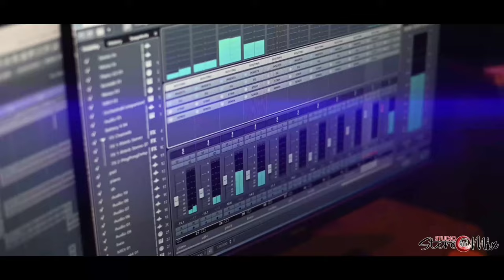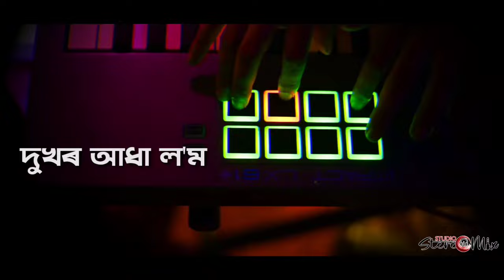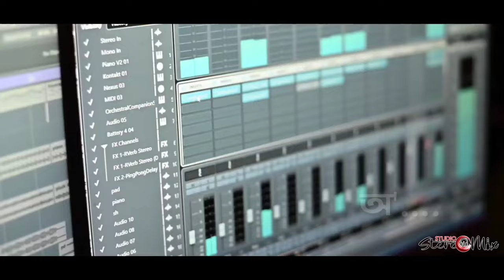Roi Roi Sau Tuk (Female Version) By Smriti Saikia | Samiran Saikia | New Assamese Song 2022 | Cover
This is my sister Smriti Saikia's first cover song.She is not a professional singer but she likes music.So,plz encourage her and share your valuable feedbacks.

Cover Credits

Roi Roi Sau Tuk
Cover by Smriti Saikia
Music/Recording/Mix/Master - Samiran Saikia at @studiostereomix7139
Camera - Mrinal Borah
Edit - Nabin Thakur
Mua - Puja Neog
Special Thanks
Deuta ,Maa, My Family & All My  Well- Wishers

Original Credits
 Song - Roi Roi Sau Tuk
Album - Krishnasura
Singer - Montumoni Saikia
Lyrics/tune - Rekibul
Mix & Mastering - Palash Gogoi, Diganta Bordoloi
Editing - Himanil Kashyap Saikia
Guiter - Naibedya Hazarika